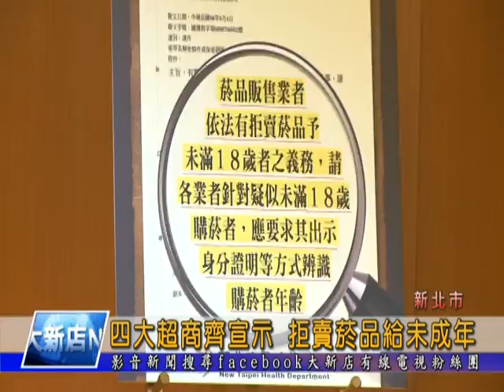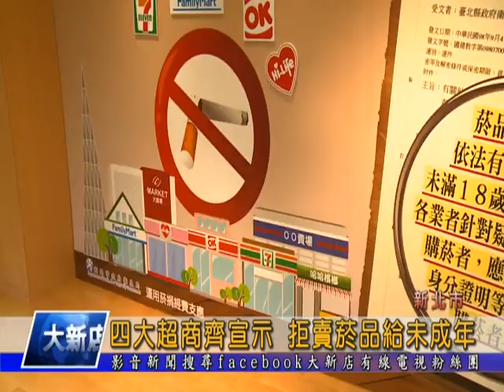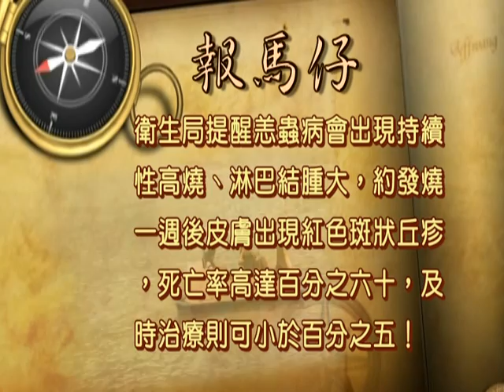1050711【大新店地方新聞】